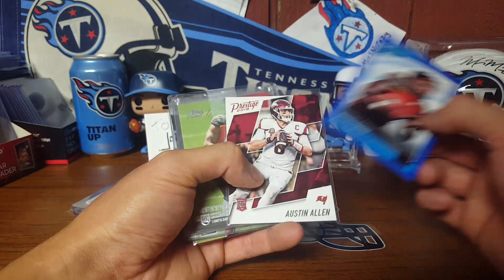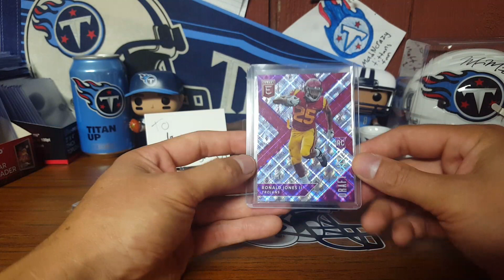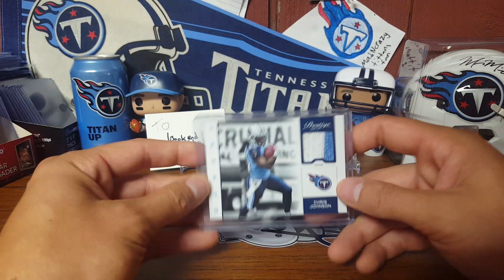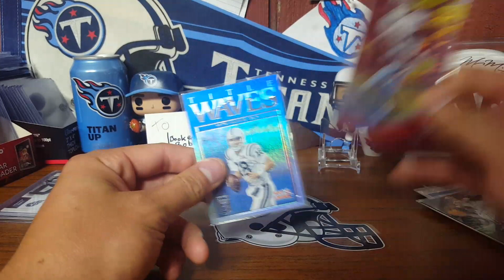Patsboy80 Helps With Some Sets